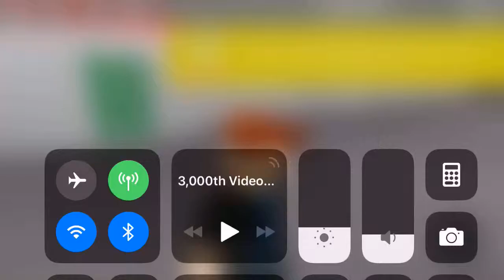Kone elevators at Northwest Mall ROBLOX